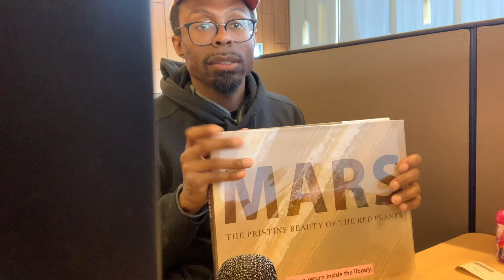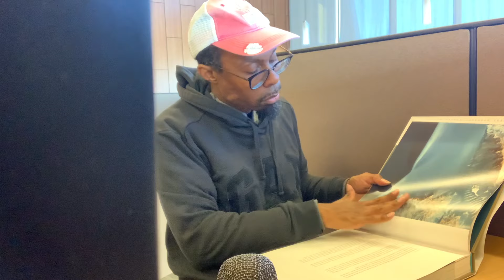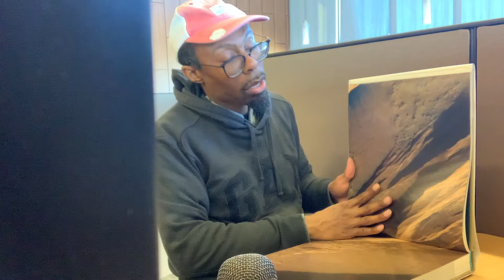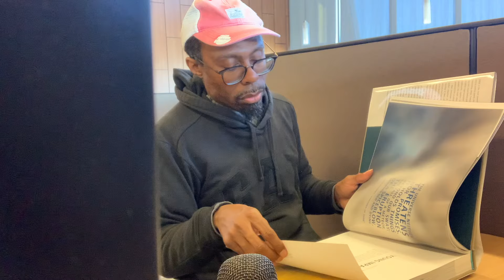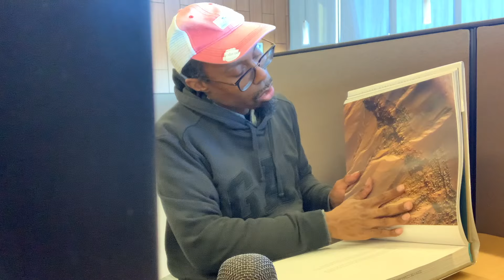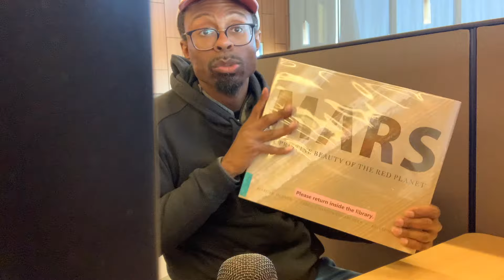Typing and Chewing On MARS ASMR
asmr whisper chewing Upgrading my keyboard typing skills on the computer and page turning a book about Mars.